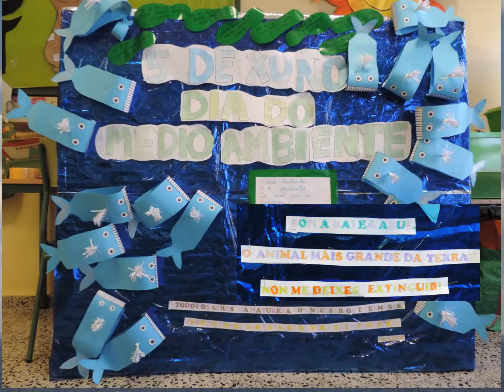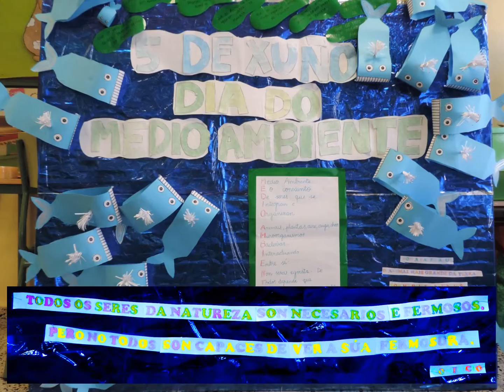DÍA DO MEDIO AMBIENTE: " A BALEA AZUL "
Os alumnos de 2º de Primaria do CEIP PORTO - CABEIRO, elaboraron un mural sobre as baleas.